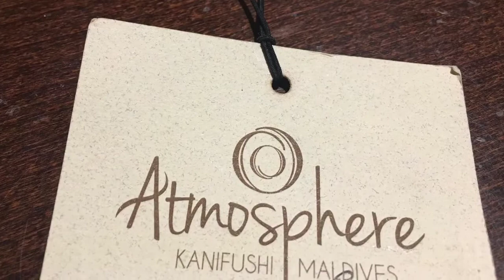Atmosphere Kanifushi Maldives | allthegoodies.com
A visit to the Maldives and the beautiful resort Atmosphere Kanifushi.